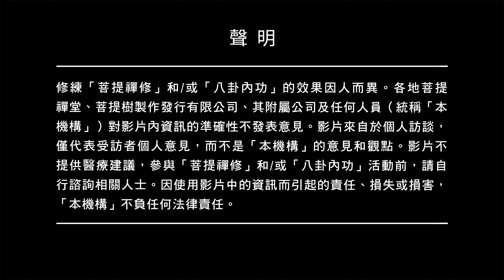打破骨刺一定要開刀的桎梏 | 台灣 ‧ 劉色珍 | 八卦內功見證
因為骨刺，加上腰椎滑脫，導致她長達六個月的時間行動不便，行走需要依靠枴杖，也無法做家事，更別提做自己喜愛的事情了。

在接受各種醫學療法皆不見成效，且大部分的醫師都建議她開刀的情況下，她選擇了不同的做法。這個決定使她在短時間內順利地拋開枴杖，膝蓋不再刺痛，還能靈活下蹲。

骨刺一定要開刀嗎？她用親身經歷告訴你，你可以為自己「走」出不一樣的選擇。

00:00:00 打破骨刺的桎梏 | 台灣 ‧ 劉色珍 | 八卦內功見證
00:00:06 骨刺一定要開刀嗎？
00:00:33 膝蓋骨刺，接受各種療法都沒改善
00:00:55 腰椎滑脫，椎弓裂開，行動不便6個月
00:01:48 走八卦4個月，開始能行走了
00:02:28 恢復行走能力，開心當志工
00:02:46 膝蓋不刺痛，可以蹲了
00:03:17 腰椎滑脫好了